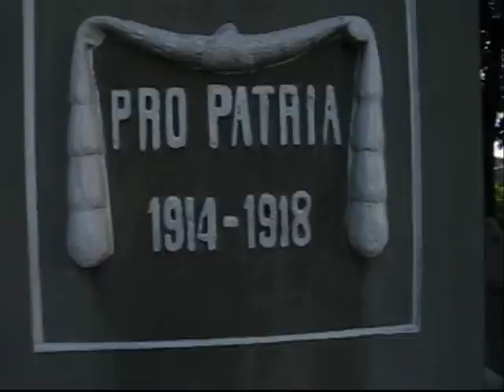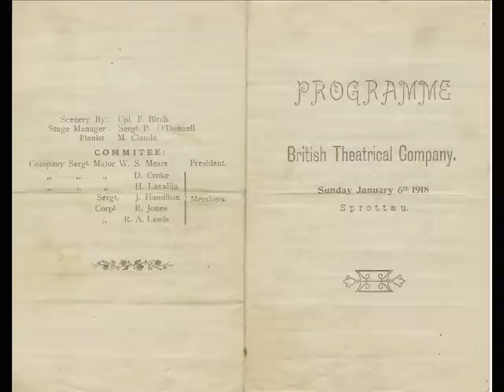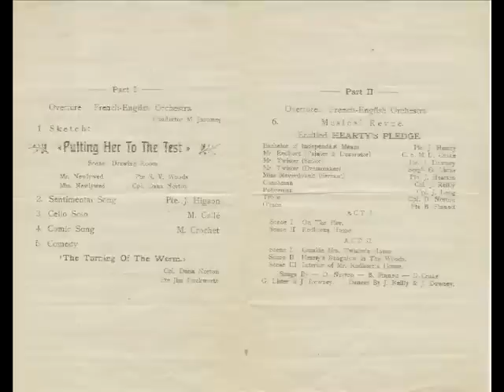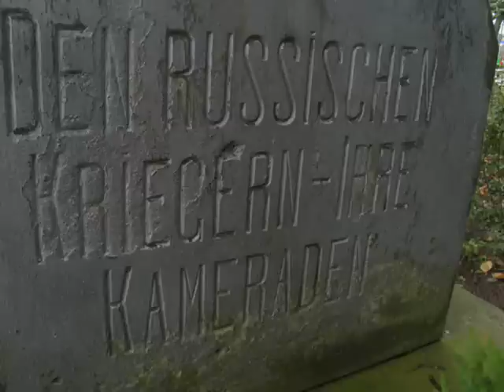Szprotawa Sprottau Prisoners-of-war-camp 1914-1918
Prisoners-of-war-camp in Sprottau (German/Poland), World War I, here: british prisoners.